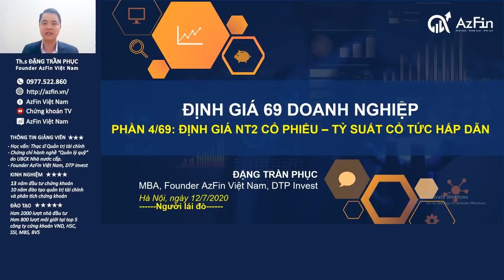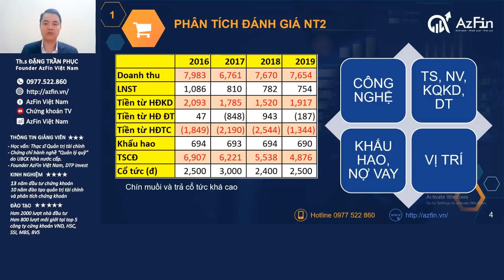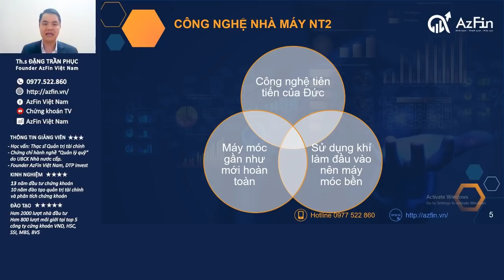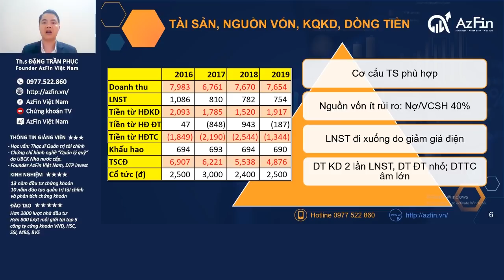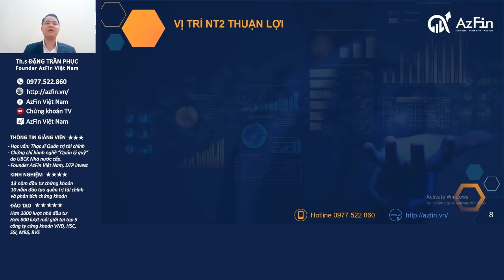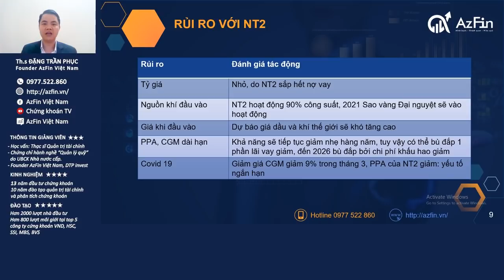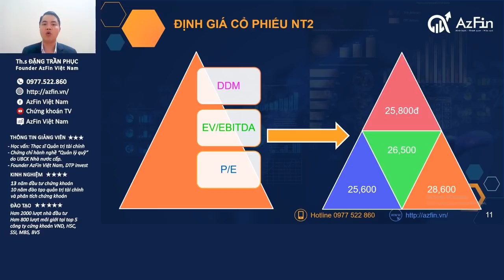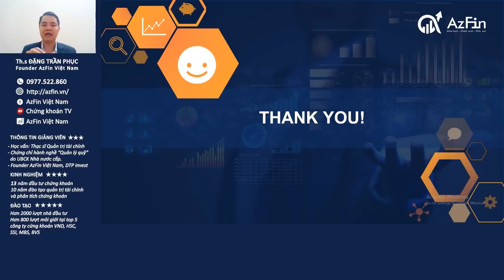Định giá Cổ phiếu NT2 - CP có tỷ suất cổ tức hấp dẫn | AzFin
Cổ phiếu NT2 (Cổ phiếu  Điện lực Dầu khí Nhơn Trạch 2) là một trong những cổ phiếu nhiệt điện hàng đầu được săn đón trên thị trường chứng khoán Việt Nam và mang lại cổ tức cao cho nhà đầu tư trong những năm qua.

👉Vậy liệu cổ phiếu NT2 có hấp dẫn để đầu tư trong 3-5 năm tới. Tất cả sẽ có trong Video định giá Cổ phiếu NT2 – Cổ phiếu có tỷ suất lợi tức hấp dẫn

Nội dung định giá cổ phiếu NT2 bao gồm:
1. Đánh giá tổng quan về cổ phiếu NT2
2. Phân tích, đánh giá toàn diện về NT2 trên các khía cạnh:
+) Công nghệ sản xuất của NT2
+) Tài sản, nguồn vốn, kết quả kinh doanh, dòng tiền của NT2 trong những năm qua
+) Khấu hao và nợ vay của NT2
+) Vị trí địa lý của NT2
+) Những rủi ro cần lưu ý đối với cổ phiếu NT2
3. Định giá cổ phiếu NT2 dựa trên những phương pháp phù hợp sau:
+) DDM (Dividend discount method)
+) EV/EBITDA
+) P/E (Price per Earnings)
4. Kết luận và khuyến nghị đầu tư đối với cổ phiếu NT2

📺Việc phân tích cổ phiếu hay lựa chọn phương pháp định giá cổ phiếu nào là một quá trình tích lũy dài hạn.